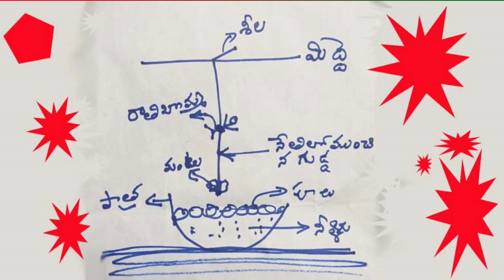దయ్యాన్ని వదిలించటం ఎలా?- KL KANTHARAO